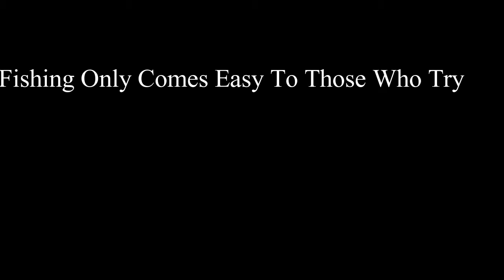The creek day 2 THEIRS BASS?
all I have to say was today was awesome